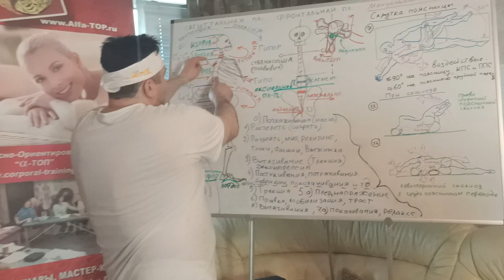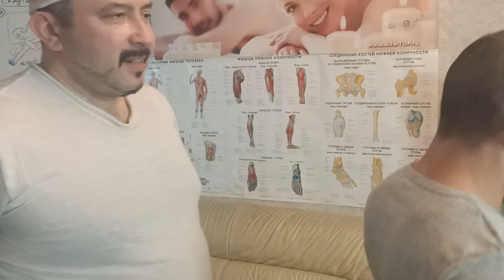Правим спину с декомпрессией всего позвоночника и шеи стоя. Мануальная терапия - обучение здесь!